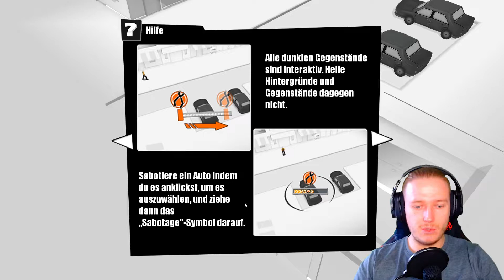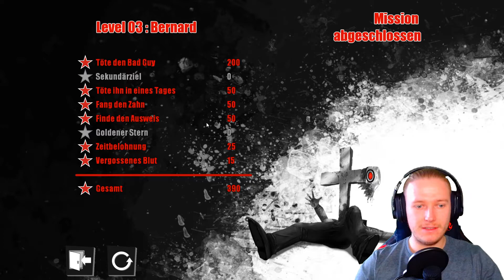Kill The Bad Guy [Deutsch/German]|Warum müssen wir den Bad Guy umbringen?|ANGEZOCKT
Heute in meinem Angezockt das Spiel Kill The Bad Guy [Deutsch/German]! Habt ihr mehr Lust auf Angezockt's, dann gibt es hier meine "ANGEZOCKT PLAYLIST"
Was ist Kill The Bad Guy? - Test des Gameplays! Let's Test am Dienstag!

Hat wirklich jeder eine zweite Chance verdient? Können die schlimmsten Verbrechen jemals verziehen werden? Unter dem Deckmantel der Durchschnittlichkeit leben viele Kriegsverbrecher, Ex-Mafiosi und andere Kriminelle mitten unter uns. Sie sind von dir und mir kaum zu unterscheiden und entgehen so ihrer gerechten Strafe. Zum Glück stehst du bereit, um ihnen einen Strich durch die Rechnung zu machen. Als Teil einer geheimen und mysteriösen Organisation, die es sich zur Aufgabe gemacht hat, die Welt von diesen Bad Guys zu säubern, liegt es in deiner Verantwortung, dafür zu sorgen, dass der Gerechtigkeit auf möglichst blutige Weise Genüge getan wird.

 🎥🎤AUSRÜSTUNG🎤🎥
Kommentar aufgezeichnet mit

PC SETUP:
Gigabyte Z270-HD3P-CF
Intel Core i5 7600K
2x 8 GB DDR4 Corsair LPX RAM
NVIDIA GeForce RTX 2060 SUPER JETSTREAM
2x ASUS VS247H Monitore
Razer Blackwidow Chroma
Razer Mamba TE
Razer Firefly
Elgato GameCapture HD60S
Logitech G933
★ Sei mein Supporter please ★
➊ Bewerten
➋ Kommentieren
➍ Teilen (Facebook und co.)
➎ Erzähls dein Freunden